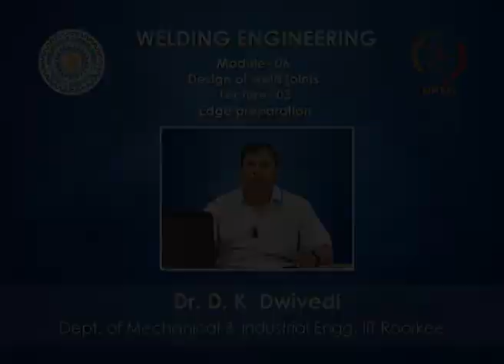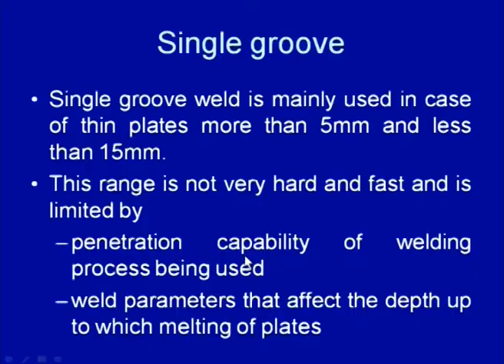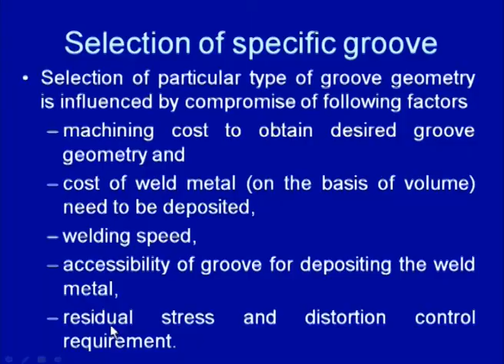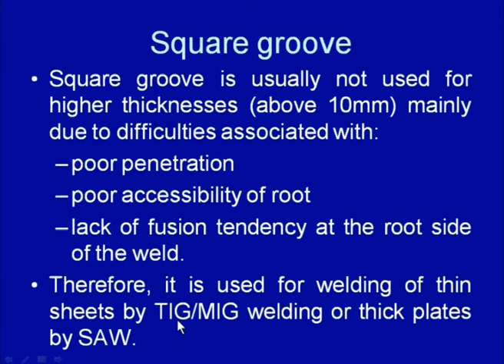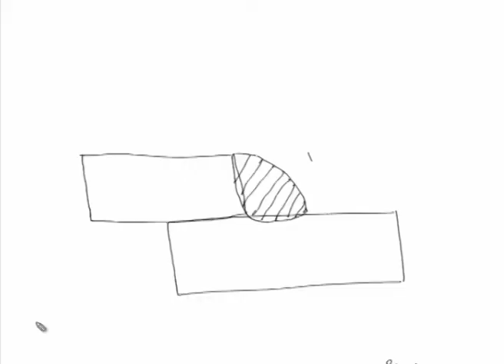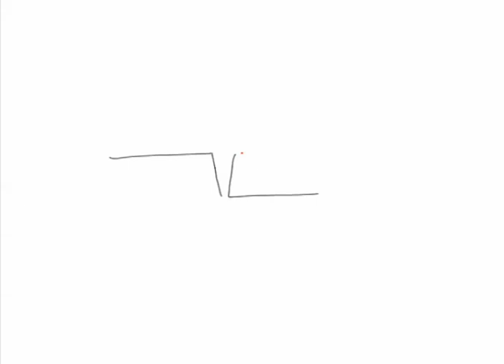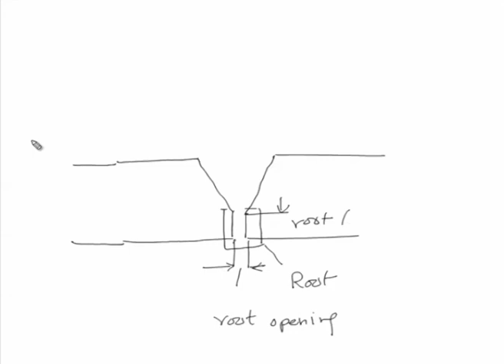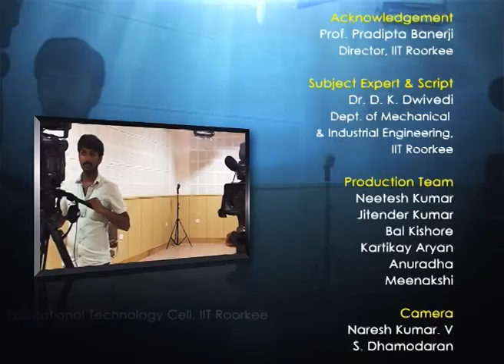Edge preparation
Welding Engineering by Dr. D.K. Dwivedi,Department of Mechanical Engineering,IIT Roorkee.For more details on NPTEL